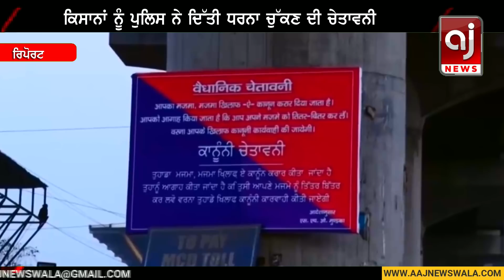ਦਿੱਲੀ ਪੁਲਸ ਦੀ ਵੱਡੀ ਕਾਰਵਾਈ, ਕਿਸਾਨਾਂ ਨੂੰ ਸਖਤ ਚੇਤਾਵਨੀ